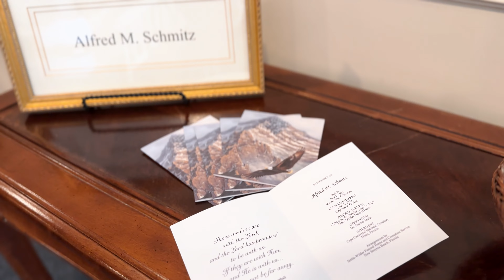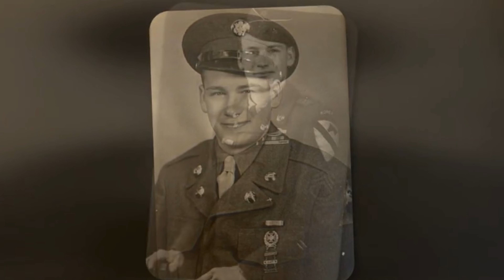Alfred M. Schmitz Funeral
Military Honors Memorial Service in Honor of Alfred M. Schmitz on June 21, 2023.  In loving memory 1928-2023.